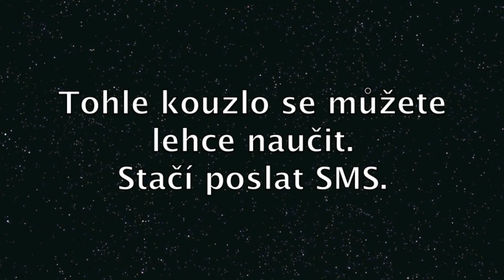ŠŤASTNÁ HODINA - karetní kouzlo předvádí Petr Kravčík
Efektní karetní kouzlo, které se můžete naučit od pětinásobného Mistra republiky Petra Kravčíka na